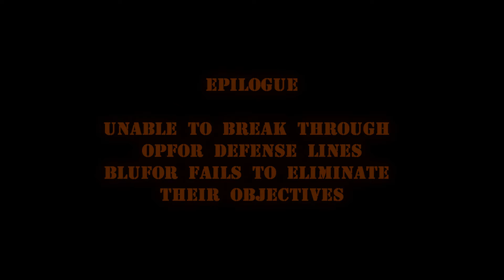[Friday Night Fights] Crashing into the Ocean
SnowOwl and friends accompany Blufor on their journey to take on an Opfor position.

Blufor: 32 Players
Opfor: 27 Players